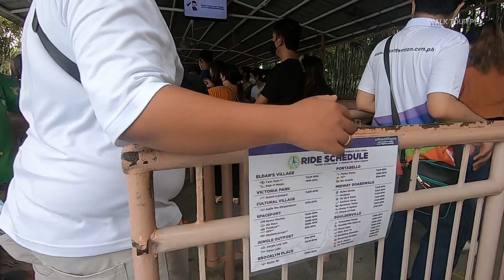ENCHANTED KINGDOM 2022 | The Magic is Back 🧙‍♀️ | Theme Park Walking Tour Part 1 | WALK TOUR PH🇵🇭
In todays video, We will tour you to ENCHANTED KINGDOM a theme park in the Philippines. It is located in Santa Rosa, Laguna. It has a land area of 25 hectares (62 acres). The park is managed and operated by Enchanted Kingdom Inc. Enchanted Kingdom is a member of the International Association of Amusement Parks and Attractions (IAAPA). Enjoy watching

Walking TOUR, No Talking.
Video Date: June 25, 2022

TIMESTAMP
00:00 - 01:45 PREVIEW
00:46 - 04:23 WALKING
04:25 - 07:30 FLYING FIESTA RIDE
07:31 - 09:35 WALKING
09:36 - 10:30 SPACE SHUTTLE RIDE
10:37 - 11:30 FOOD COURT
11:31 - 14:20 WALKING
14:21 - 17:30 4D RIALTO THEATRE
17:35 - 25:20 ANCHORS AWAY RIDE